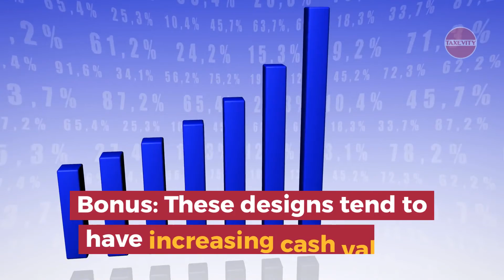QanA 87: "How can I get a higher future death benefit?" | Question an Actuary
| Q: "How can I get a higher future death benefit?"

A: Unless your death benefit keeps increasing, inflation reduces the real value.

You could apply for more life insurance today or later (if your health allows).

You could select a product with an increasing death benefit. These designs tend to have increasing cash values that you can access via tax-free loans. That's an additional reward.

Tip: look at projections using different assumptions

Taxevity Insurance: an independent family enterprise | transferring financial risks for Ontario families, incorporated professionals and small business owners with life and health insurance | content simplified for clarity; arrange a private chat for strategies tailored to your specific situation